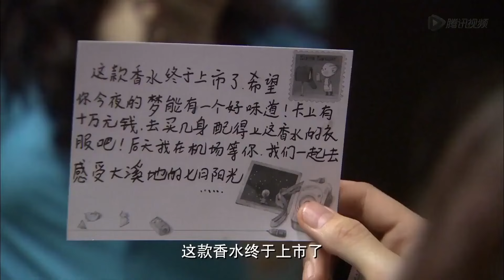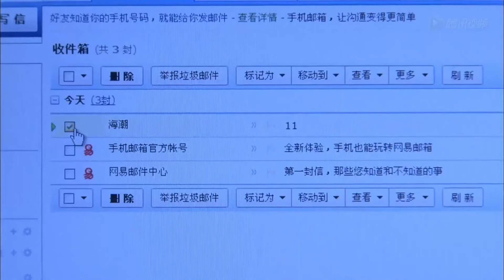MUTLISUB【总裁的七日恋人/President's Seven Day Lover】▶EP 08 她的第一次阴差阳错被总裁夺走，他扔下一纸契约对世界宣告他的占有#杨洋 赵露思 ❤️丸子甜宠剧场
剧名Name：总裁的七日恋人/President's Seven Day Lover

主演Cast：杨洋

剧情介绍：她的第一次阴差阳错被总裁夺走，他扔下一纸契约对世界宣告他的占有